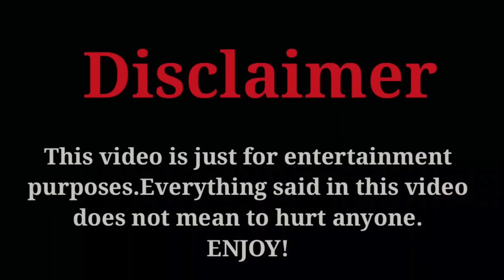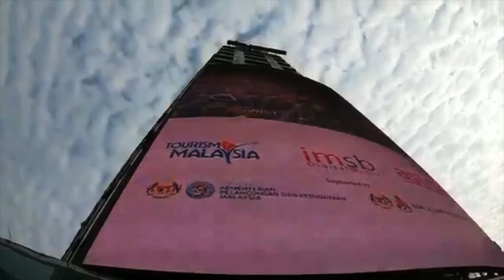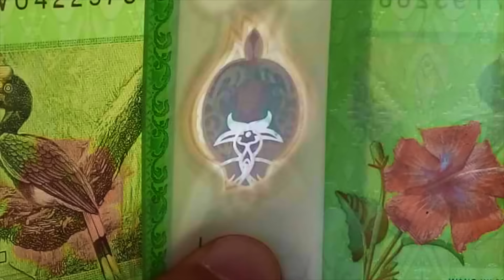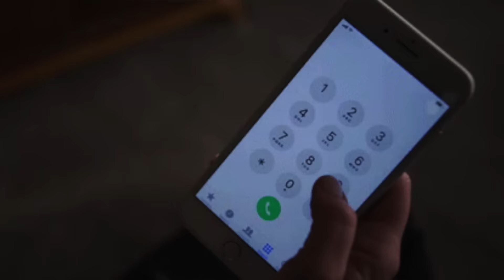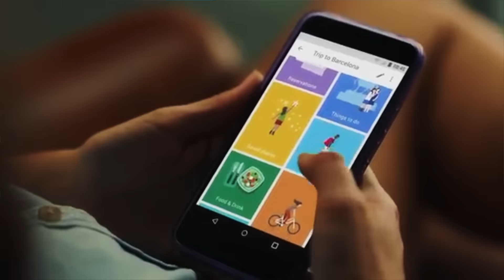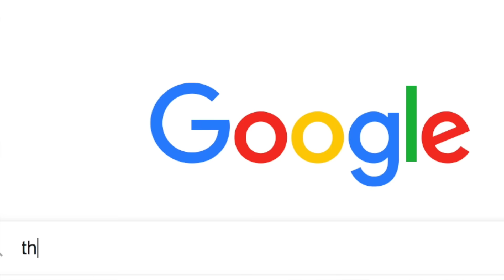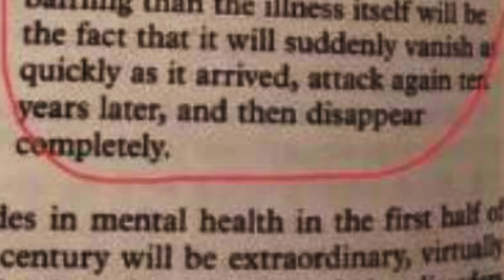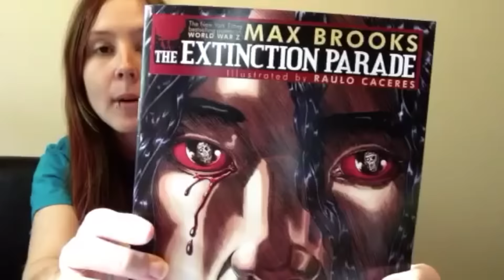RAHSIA MALAYSIA (DAJJAL) *EXPOSED*| PUTRAJAYA | MID VALLEY MEGAMALL | LADY GAGA*COMIC BOOK*(REALITY)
Kisah Benar Malaysia.